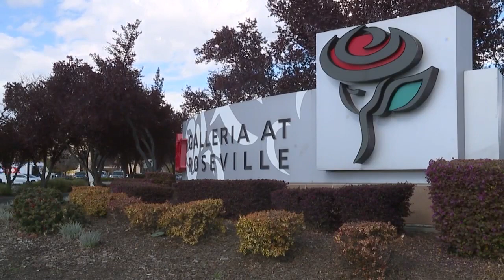10 people involved in smash-and-grab at Roseville Westfield Galleria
Eric Rucker reports